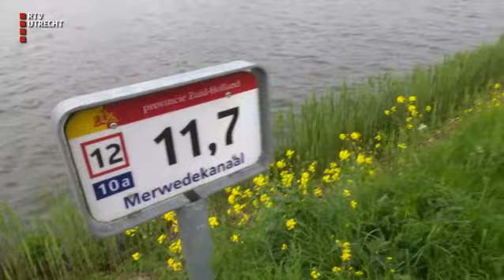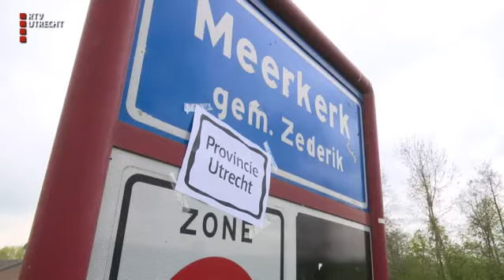De Kwestie: Vijfheerenland: Utrecht of Zuid Holland? - vr 14 apr 2017, 07:05 uur [RTV Utrecht]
De Kwestie duikt in de achtergronden van het nieuws en peilt op eigen wijze de meningen in de regio.